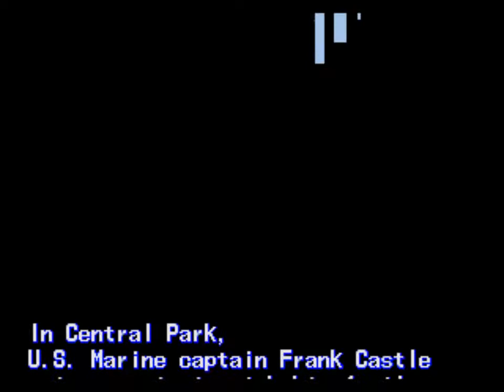The Punisher 1993 (SEGA GENESIS\MEGA DRIVE) Longplay